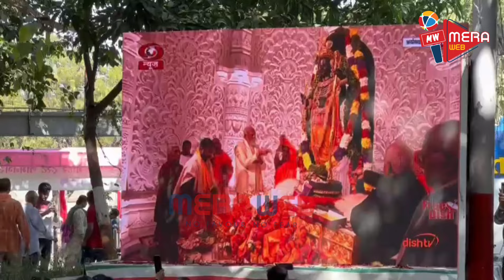બાલા હનુમાન મંદિરમાં લોકોએ લાઈવ પ્રાણ પ્રતિષ્ઠા મહોત્સવ નિહાળ્યો